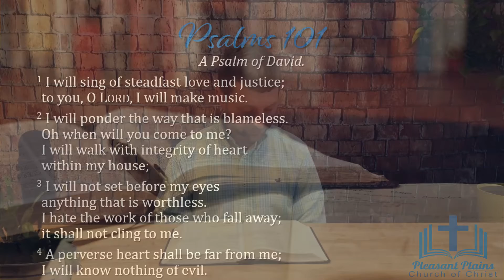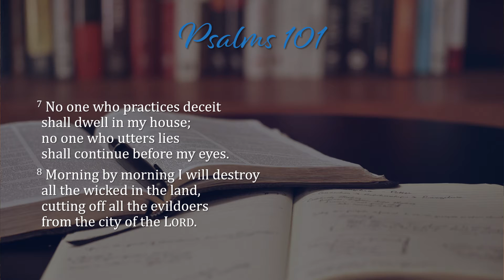Psalm 101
Join as John leads us in a reading of Psalm 101 and discusses David's commitment to walking with integrity.